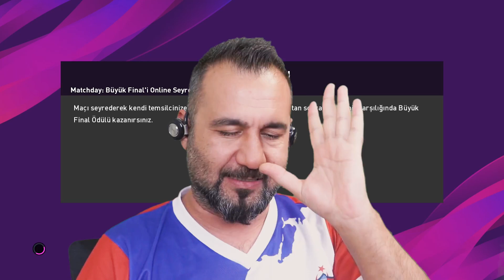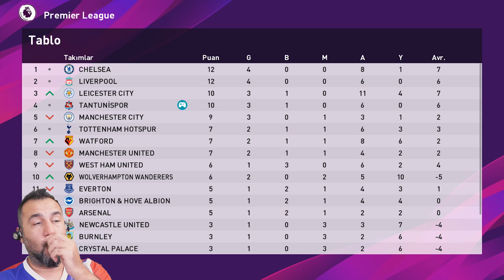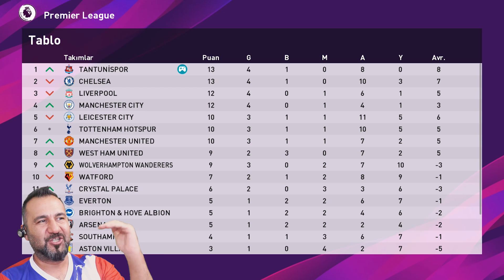LİDERE SELAM DURUN! | PES 2020 TANTUNİSPOR ANALİG #3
Yeni sezon formaları sitesinde. TANTUNİSPOR premier lig'de yükselmeye devam ediyor. Ümidi ve Tomane anlaşmaya başladı. Youtuberler yeşil sahalara alışıyor.

VİDEO İÇERİĞİ:

Youtuberlerle TANTUNİSPOR takımımız coşuyor. Hala takıma uyum sürecindeler ama zamanla gelişecekler. Diğer bölümü mutlaka izleyin, yeni 2 isimle görüşüyoruz. Sürpriz.